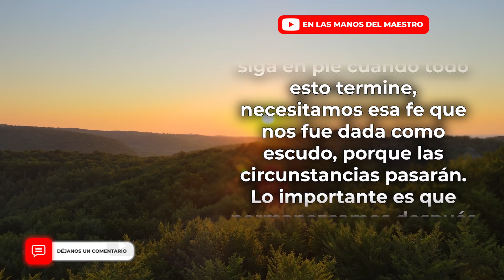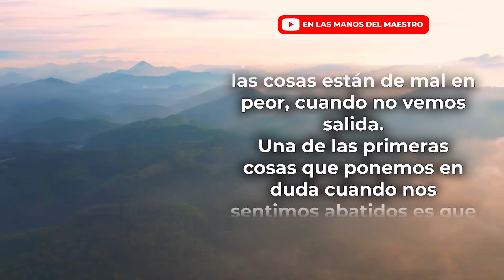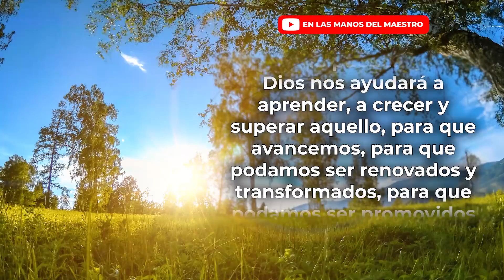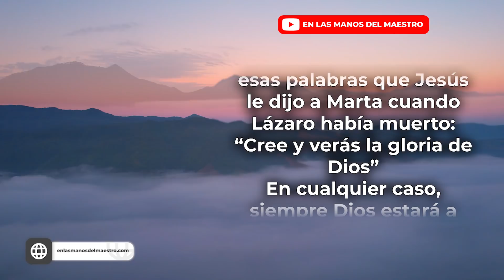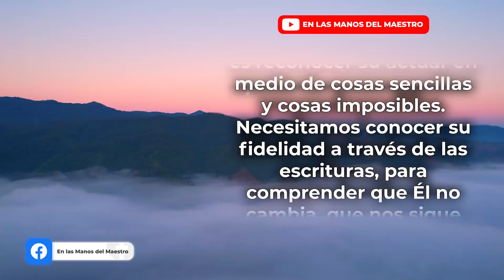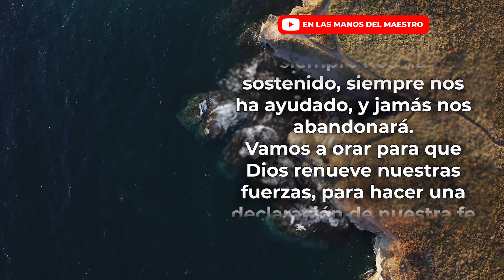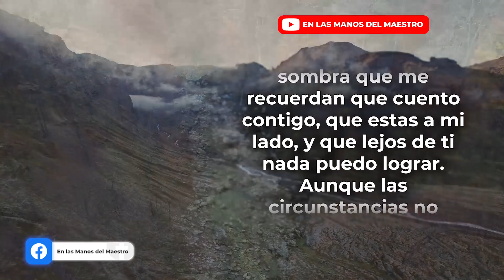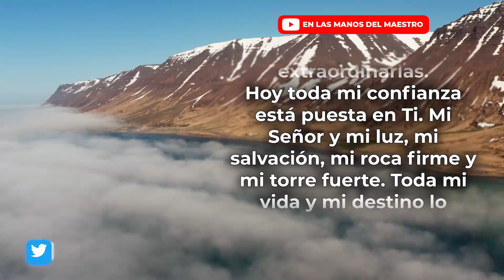🔥ORACION DE LA MAÑANA 🙏 ORACIÓN PARA PONER NUESTRA CONFIANZA EN DIOS Y RECIBIR SU AYUDA 🙌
❇️ ORACIÓN PARA CONFIAR EN DIOS EN MEDIO DE LAS DIFICULTADES ❇️ Haz esta ORACIÓN DE LA MAÑANA al comenzar el día y exprésale toda tu CONFIANZA al SEÑOR.

Todos los videoclips e imágenes usados en este vídeo están licenciados con con el titulo ELMDM / YT / Como confiar en Dios en medio de la dificultad y recibir su ayuda. / 14 DICIEMBRE 2021